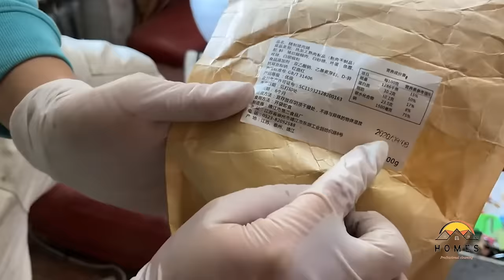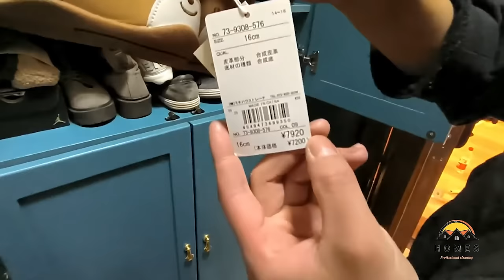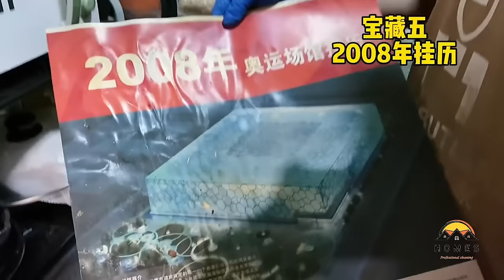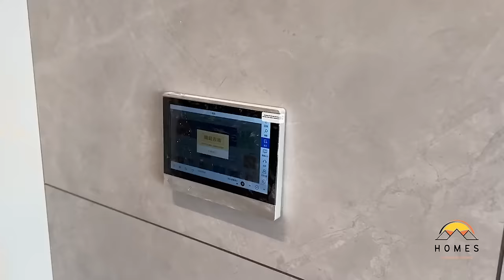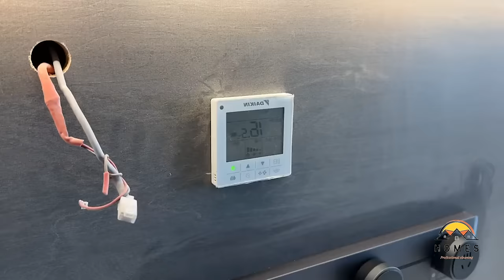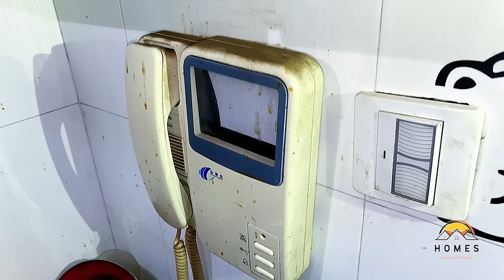The Shocking Reality Behind the Girl's 'Perfect' Life 😱The Filthiest House ever🥺Cleaning For FREE! 💕